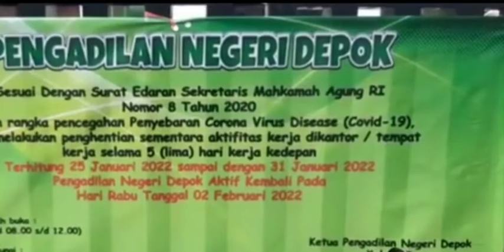Pelayanan dan Aktivitas Pengadilan Negeri Kota Depok ditutup, 17 pegawai PN Depok terpapar COVID-19.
Media Swara Semesta (28/1/2022)
Pengadilan Negeri (PN) Kota Depok menutup semua pelayanan dan aktivitas selama lima hari kerja. Penutupan (lockdown) dilakukan usai 17 pegawai PN Depok terpapar COVID-19.

diteruskan oleh Media Swara Semesta